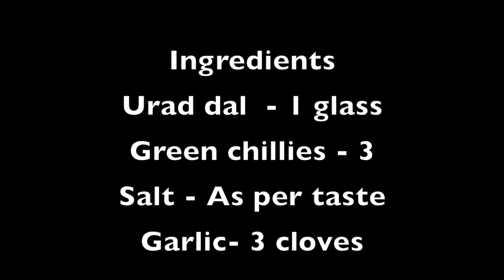Minapa vadiyalu in telugu||Chitti Minapa papu vadiyalu in telugu|vadiyalu recipe in telugu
మినప వడియాల .Minapa vadiyalu are made usually in summer season. These are very tasty. Deep fried and served with rice.